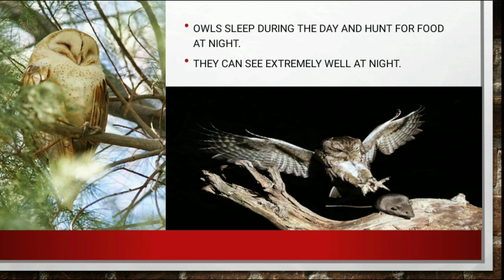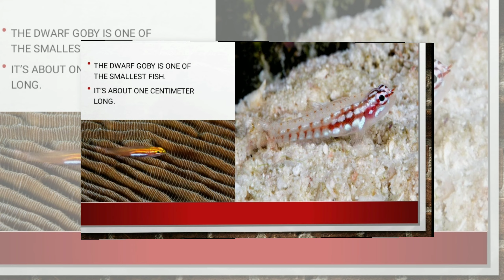Amazing Animals And Birds CBSE DAV Class III English Tape Script